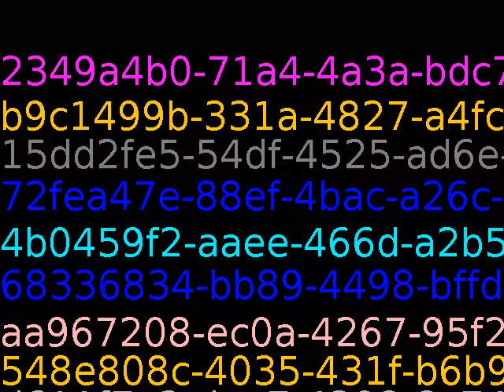I like work: it fascinates me. I can sit and look at it for hours.